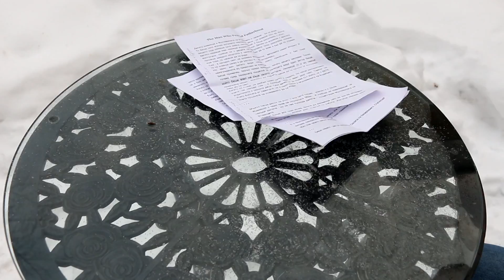Father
Видео адаптация на разказа "Мъжът, който се страхуваше да стане баща".
В ролите: Филип Попов,  Борислав Петров,Александър Попов и Иво Тодоров
Оператори: Диана Костова - Георгиева и Петър Хамамджиев
Монтаж: Георги Йорданов и Стефан Литвин
Музика: Димитър Динчев
Сценарист и режисьор: Иво Тодоров